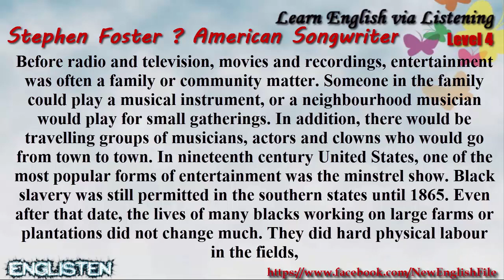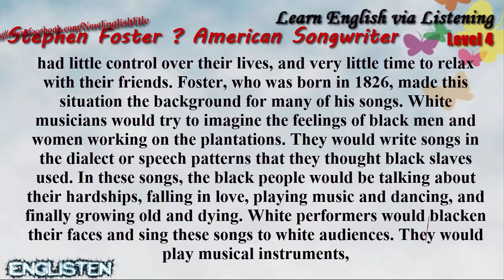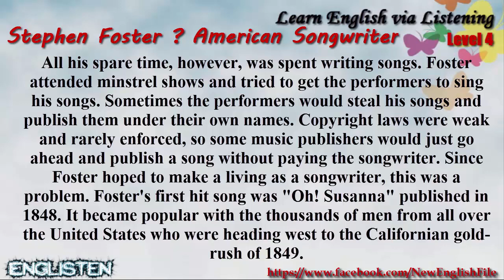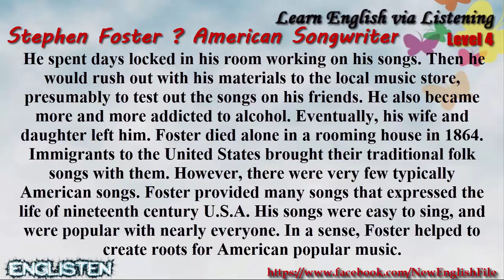Stephen Foster American Songwriter Unit 67 | Learn English via Listening Level 4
Stephen Foster American SongwriterLearn English via Listening Level 4:
☞ List: